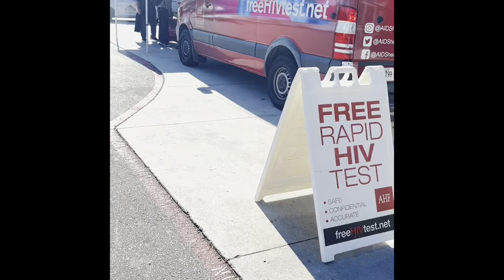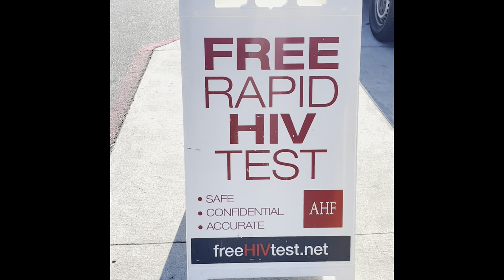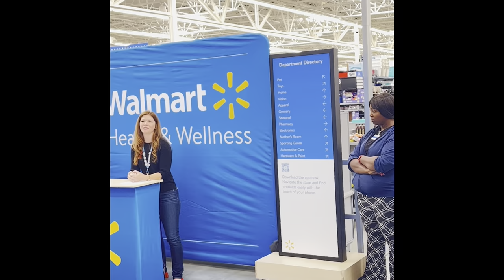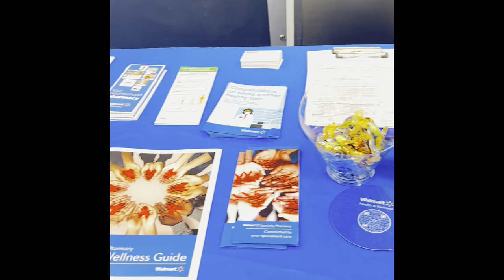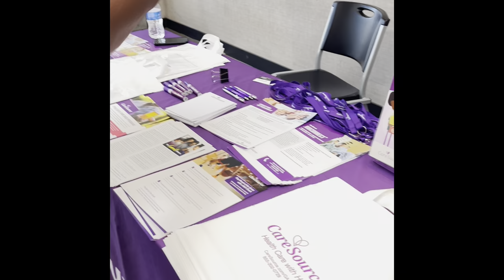Another day living with HIV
I got an injection 😱Walking Doogie & Girly-Girl 🐶 No coffee filter 😫 AHF free HIV testing at Walmart 👏 Who hit my car 🚘